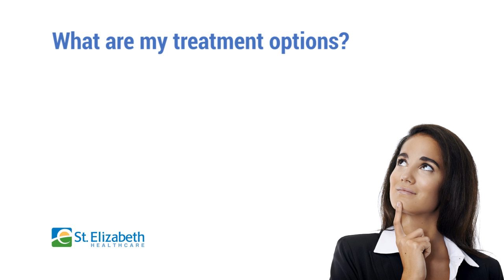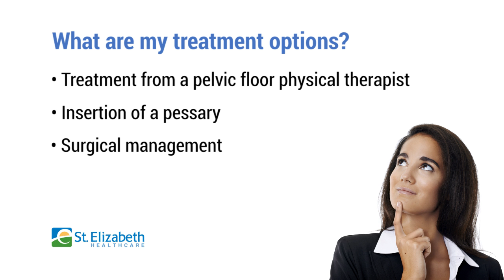Is your bladder falling out?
Dr. Sonali Raman, urogynecologist and pelvic reconstruction surgeon at St. Elizabeth Physicians, explains the sensation that your bladder is falling out and what treatment options are available.